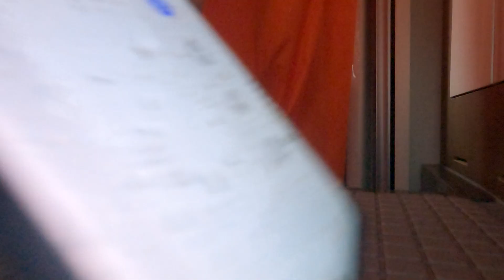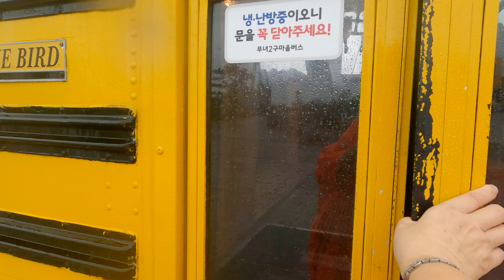[부안,군산여행 2] 새만금 방조제와 선유도, 무녀도 캠핑카 여행 / 여름 막바지 풍경 / 선유도 해수욕장과 무녀도 햄버거 / My land is already fertile.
비옥한 새 땅을 더 만들겠다고 지은 게, 새만금 간척사업이랍니다.
늘 듣기만 했던 곳으로 다녀왔습니다.
이름에 끌려 간 선유도와 햄버거에 끌려간 무녀도.
끄는 것에는 끌려가야 합니다. ^^